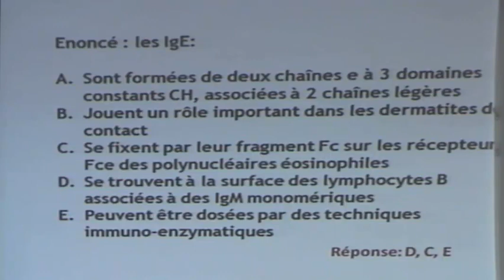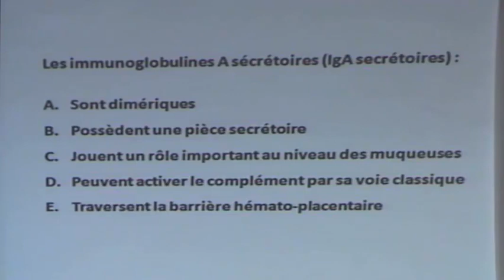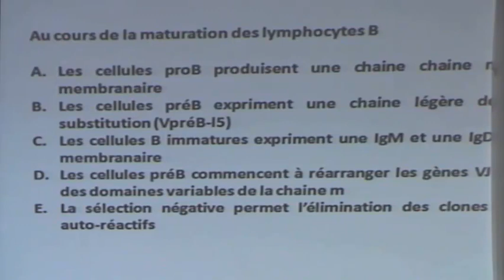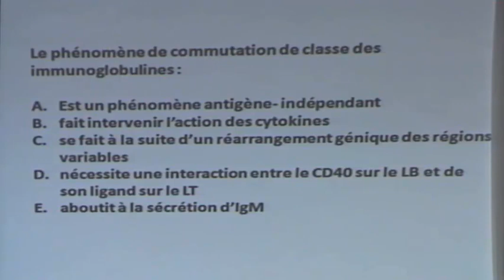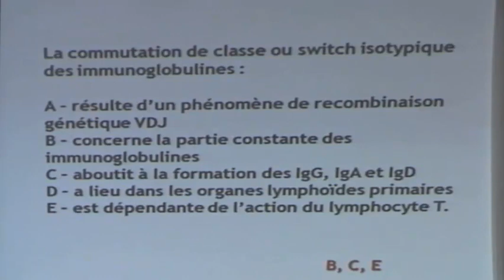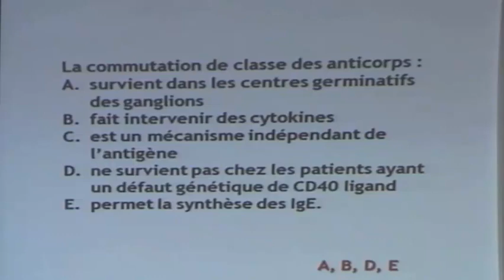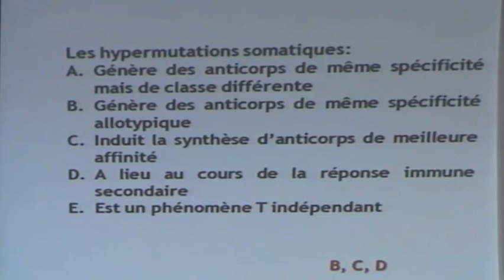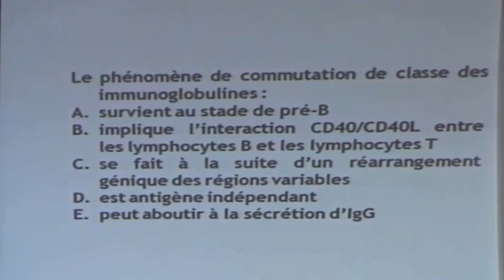UMMUNITE :IMMUNOGLOBULINES PARTIE 4